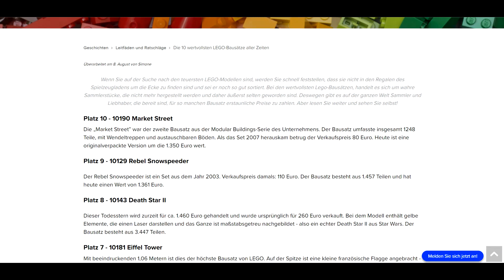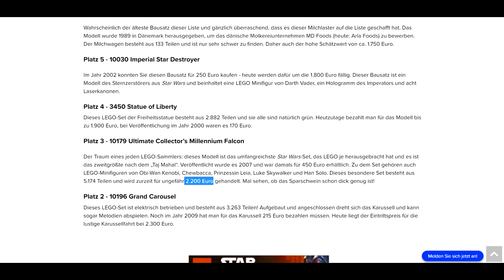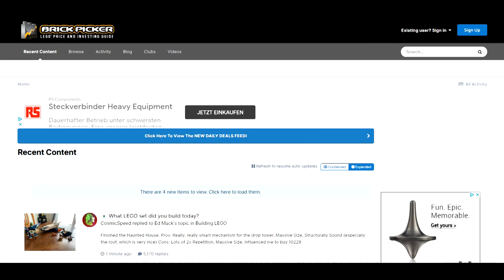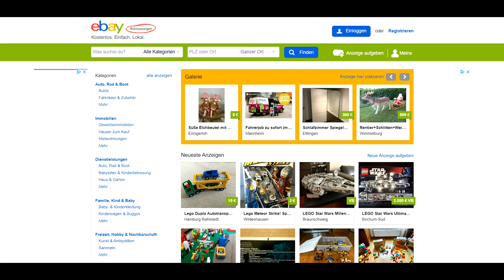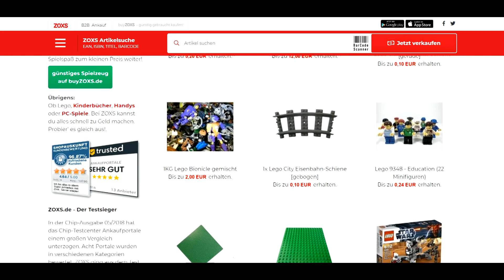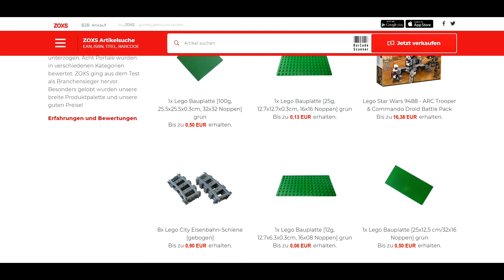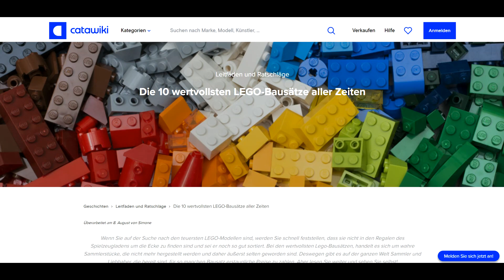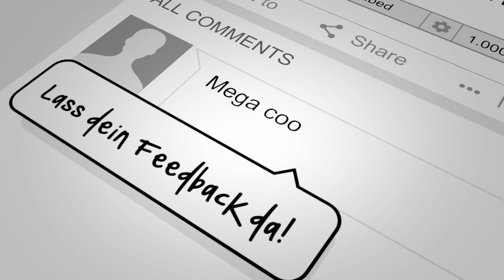Geld verdienen mit LEGO 😍💸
Geld verdienen kann man mit vielen Dingen. In diesem Video zeige ich dir, wie du mit LEGO Geld verdienen kannst.